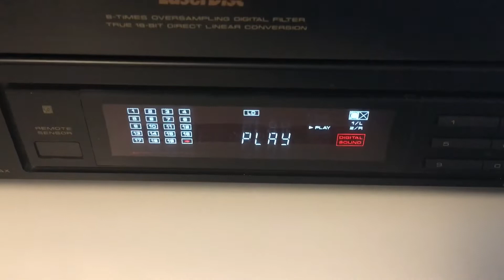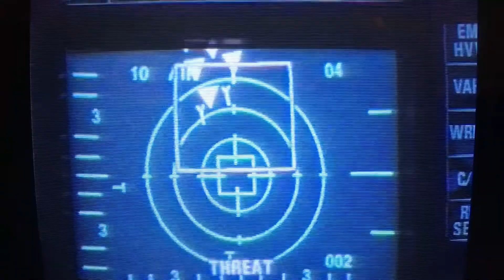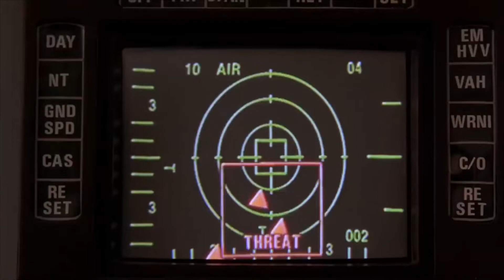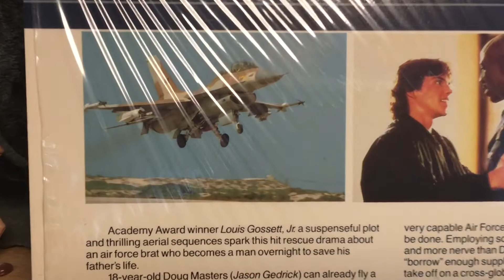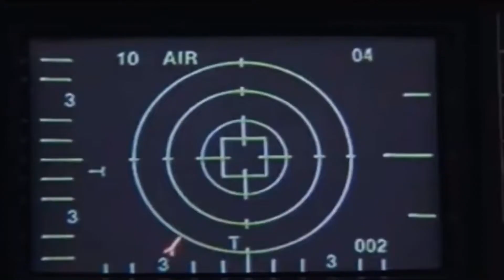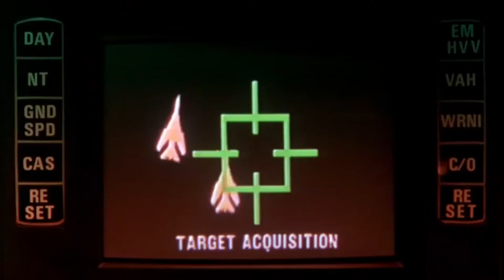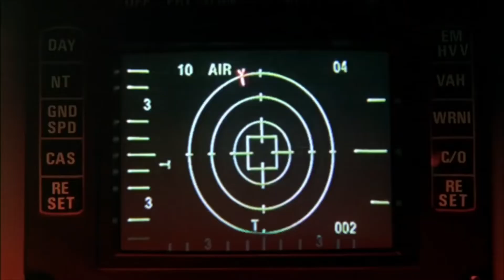Iron Eagle - LaserDisc Preview - Action Movie from 1986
Iron Eagle is a 1986 action film directed by Sidney J. Furie who co-wrote the screenplay with Kevin Alyn Elders, and starring Jason Gedrick and Louis Gossett Jr. While it received negative reviews, being unfavorably compared to the similarly-themed Top Gun released the same year, the film earned $24,159,872 at the U.S. box office. Iron Eagle was followed by three sequels: Iron Eagle II, Aces: Iron Eagle III, and Iron Eagle on the Attack, with Gossett being the only actor to appear in all four films.